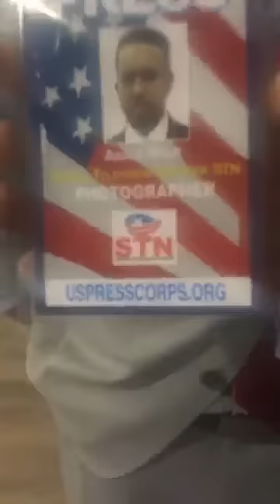DAAWO KAFTANKA SIYAASADA OO DHULKA JIIDAY FARMAAJO TAABIDNA TAAGEERAY